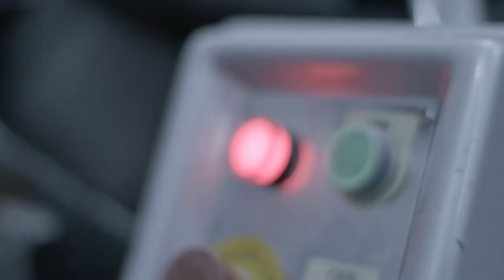Domino's à Mil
Vídeo produzido para a Convenção Domino's 2017 com o foco na comunicação interna. O objetivo era estimular os franqueados a manter os padrões de excelência e eficiência em busca de expansão.